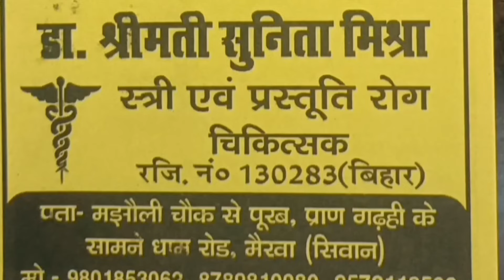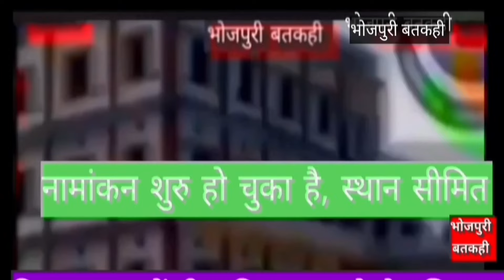trendingnews #7 माह के दुधमुंही बच्ची के पेट में बच्चा, बड़ी बतकही सनसनीखेज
trendingnews #7 माह के दुश्मनी बच्ची के पेट में बच्चा, बड़ी बतकही सनसनीखेज